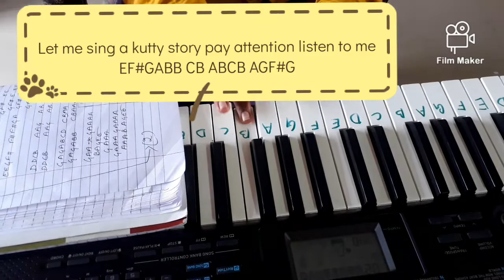Kutty story Master Vijay Easy piano learning EXCENT GAMER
Let me sing a kutty story- Master Thalapathy Vijay movie. Easy piano learning notes
EASY piano learning Tamil movie song
EXCENT GAMER

Kutty story
Tamil song piano notes
Thalapathy vijay
arr
arrahman
atlee
keyboard notes
keyboard tutorial
master trailer
master songs
master vijay
master vaathi coming
vijay sethupathi
vijay songs